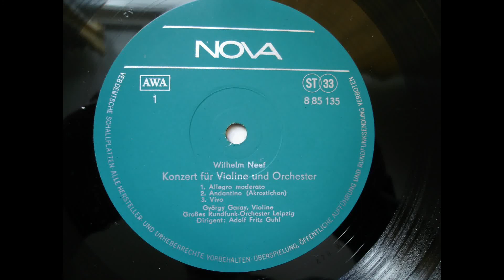Wilhelm Neef - VIOLIN Concerto (1973) 1_3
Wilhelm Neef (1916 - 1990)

 Konzert für Violine und Orchester (1973)
(Concerto for Violin and Orchestra)

1. Allegro moderato

GYÖRGY GARAY - VIOLINE
(Gyorgy Garay - Solo Violin)

Großes Rundfunk-Sinfonie-Orchester Leipzig

Dirigent / conductor : Adolf Fritz Guhl

recorded from Stereo Vinyl LP (made in GDR (DDR) by NOVA 1978)

recorded with Pro-Ject Turntable, Grado Prestige Silver System and NAD PP2 Phono Pre-Amp